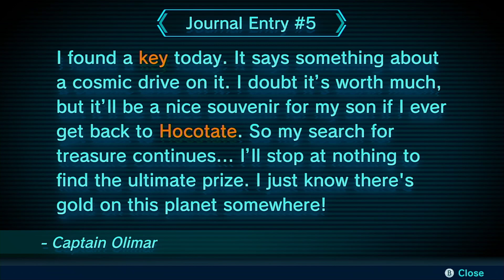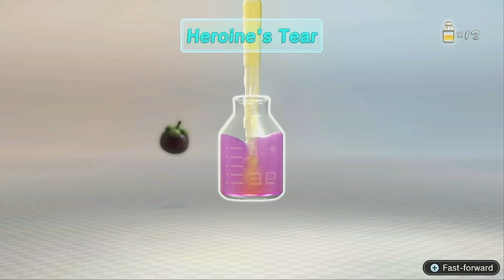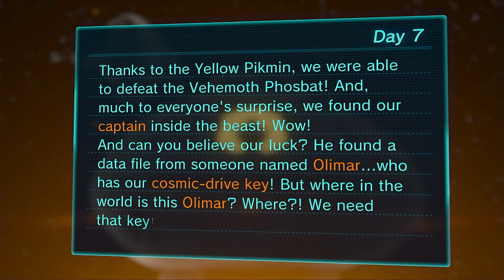Vehemoth Phosbat Boss! - Pikmin 3 Deluxe - Part 7/Day 7